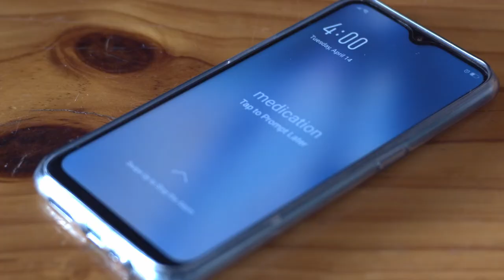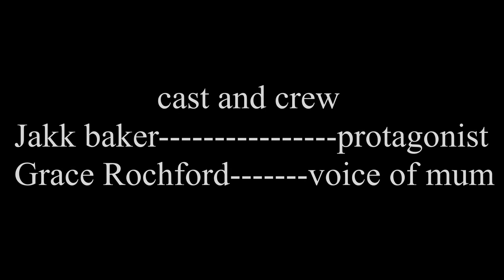ep:4 S:1 ( HOME ) The Replacement By BAKER FILMS